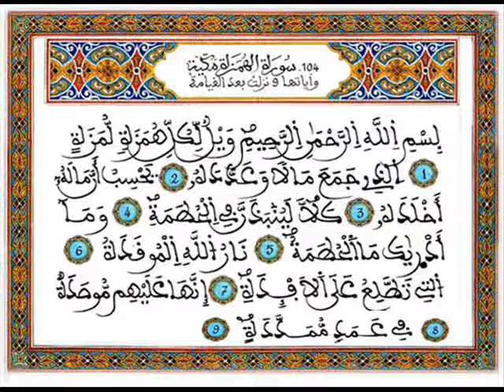قرآن كريم ـ المرحوم عبد الرحمان بنموسى - سورة الهمزة 104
قرآن كريم ترتيل المرحوم عبد الرحمان بنموسى، سورة الهمزة. هدية من خالد بنموسى إلى روح جده ووالده رحمهما الله